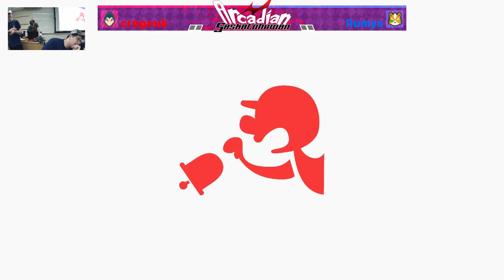Mimic (GnW) vs. Llumys (Fox, Lucina) - Winners Rd 2 - July 2022 Arcadian